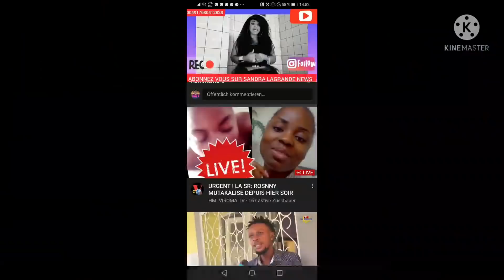Triste:SOEUR ROSNY KAYIBA De Maajabu talent toute la vérité sur la vidéo😭